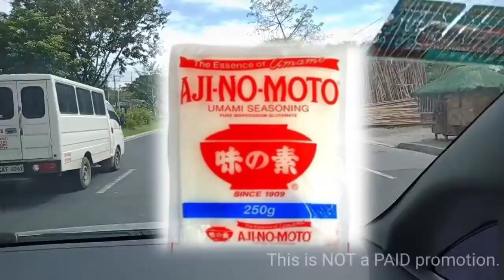Road TRIP papuntang bagong laruan